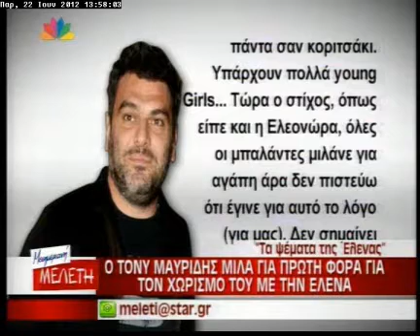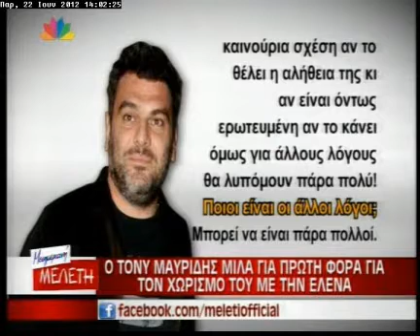gossip tv gr Τόνι κατά Παπαρίζου